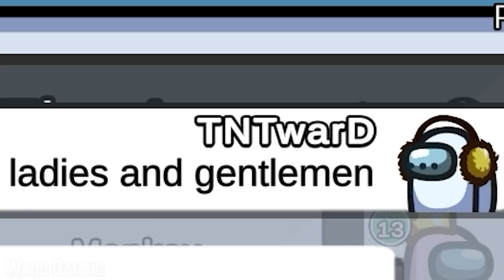Among Us - Bad Timing #128 (Funny Moments)